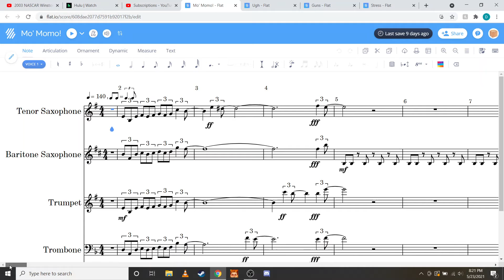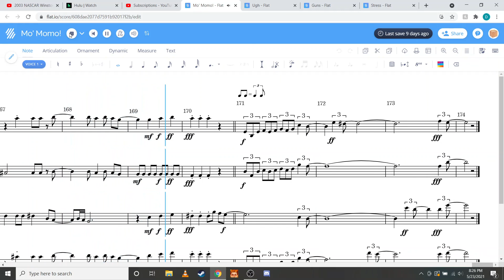Mo' Momo! Brass Arrangement by Me (Drums by For3sight)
Welcome, to the final product of Mo' Momo! I've had this done for a while but just never recorded it, here you go!